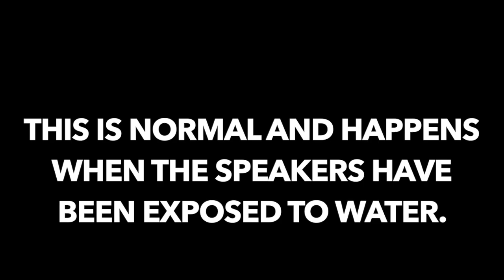Use THIS Sound To Remove Water From Your Phone Speakers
After your phone has been exposed to water, the speakers might sound muffled or crackly. This is normal, it is merely the water blocking the sound. This hum is guaranteed to eject that water and have your phone up and running in a few minutes :)

I am not responsible for any losses, monetary or otherwise.